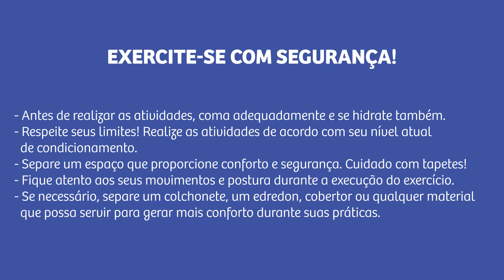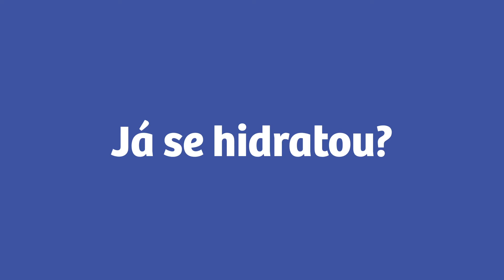Minas com Você em Casa | Peso Corporal - Treino aeróbico: média e alta intensidade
A terceira temporada do Minas com você em casa continua te trazendo aulas diversas, ainda mais focadas na execução dos movimentos, tudo para você não ficar parado!

Quer ficar por dentro das aulas e receber dicas dos nossos professores?

Minas com você em casa | 3ª temporada

Instrutor: Thiago Isler
Filmagem: Débora Mano e Helena Corrêa
Edição: Débora Mano